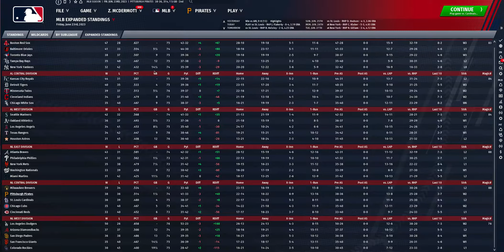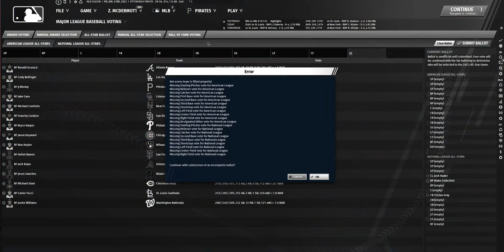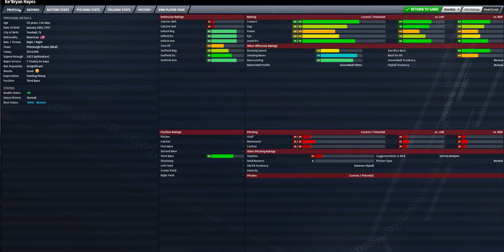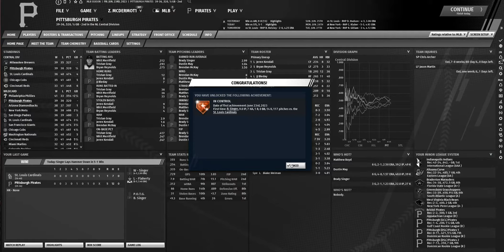OOTP 21 -- Episode 43 -- Brady Singer throws a Complete Game -- Pittsburgh Pirates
Singers throws a gem and we predict regression for the Brewers when looking at the standings.